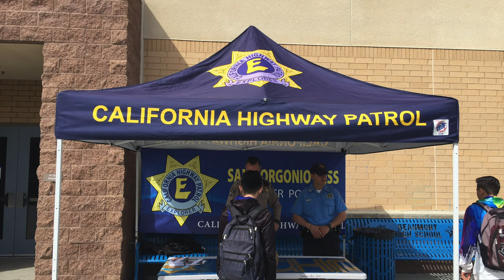San Gorgonio Pass CHP Explorer Video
Find your future in law enforcement with us.